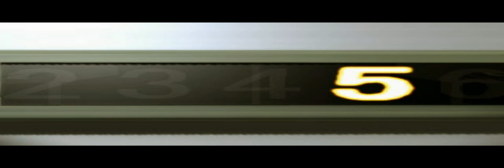Digimon World 1 ( Iso )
Need help? Ask me anything!

Share, play, and FUCK THE SYSTEM!